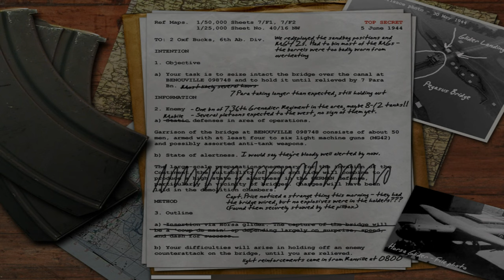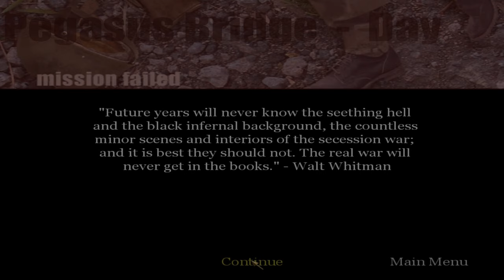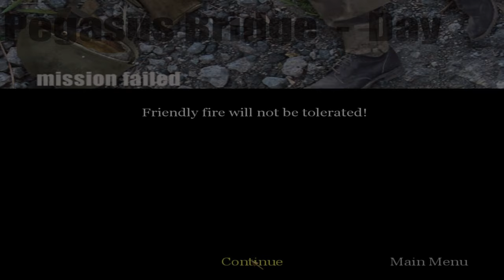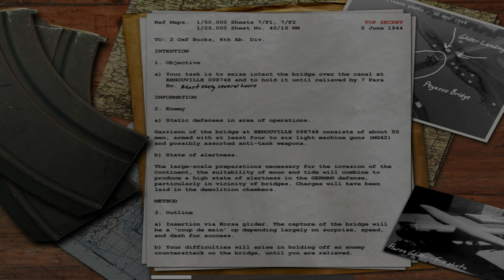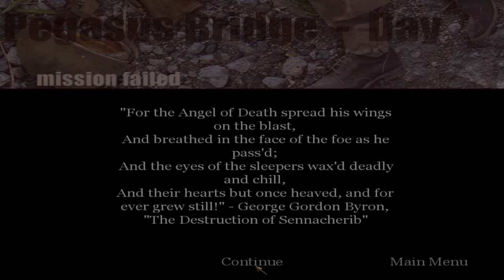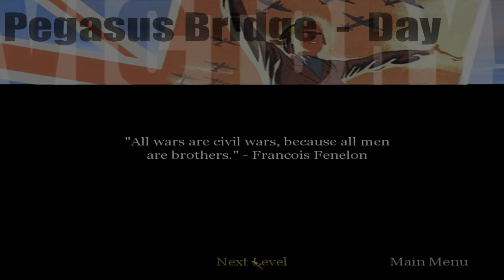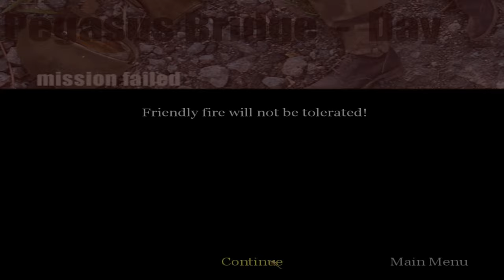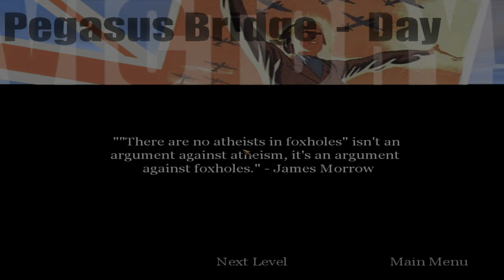"CoD: 1" (2003, PC) - blind playthrough - part 10 - chapter 10: "Pegasus Bridge - Day".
Time-stamps/chapters/scenes:
0:00 Introduction
0:13 Part 10
0:50 Chapter 10 dialogue
3:22 Chapter 10 gameplay
1:10:38 Victory!
1:11:05 Chapter 10 gameplay again
1:27:44 Victory again!
1:27:54 Title screen
1:29:05 Ending

The second frustrating chapter. You need to defend the bridge over the Caen Canal, repulsing a German counterattack until they can be relieved. In the last section (survive for 5 minutes reinforcements arrive), I got killed many times because of the tanks firing the MG-42 machine gun, and enemies shooting in all directions, but, I had fun sniping all of the enemies with my Kar98k bolt-action rifle for a long time. Hold the bridge until relieved by Allied forces, defend the west bank of the canal, fall back to the machine gun and provide covering fire, destroy the incoming tank, help the reinforcements clear the area of any remaining enemies, and debrief with Captain Price. It takes place in June 6th, 1944, at 12:30 PM in Bénouville, Normandy, France (as part of Normandy landings).

Originally recorded: Between November and December 2023 (almost 2024).

Full/complete 100% video walkthrough/playthrough by "TheProGamer77776YT" (me), let's play/gameplay, no commentary/no comments/no talking, "detonado"/review/runthrough of the video game "Call of Duty: 1" prepared from "Deluxe Edition" (released in October 29th, 2003) on the easiest difficulty mode level setting ("Greenhorn" or "Recruit"). This game is played at maximum video quality details graphics settings (high-resolution textures enabled), "OpenGL" API, 1,080p (Full HD/FHD, 16:9 aspect ratio). Rest of them are in comment section. This video game walkthrough/playthrough is with the frame rate counter as "benchmark". I used "FRAPS", the benchmarking program. The missions - part 10 - act 2: British campaign - chapter 10 - "Pegasus Bridge - Day"/"Pegasus Day"/"Operation Pegasus - Day". This is part 10 of the video game.

Mission 10/stage 10/level 10/chapter 10: "Pegasus Bridge - Day"/"Pegasus Day"/"Operation Pegasus - Day".

Act 2 - British campaign, chapter 2: "Pegasus Bridge - Day".

Chapter 10: "Pegasus Bridge - Day".